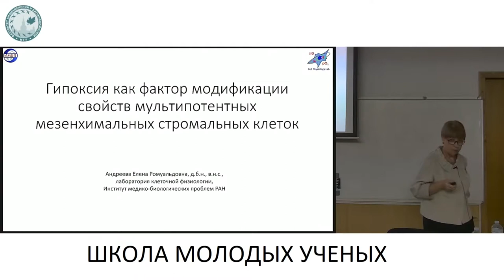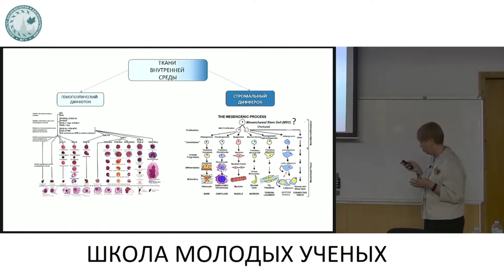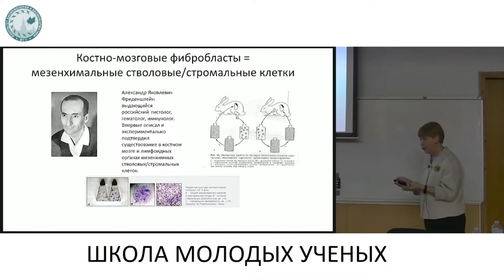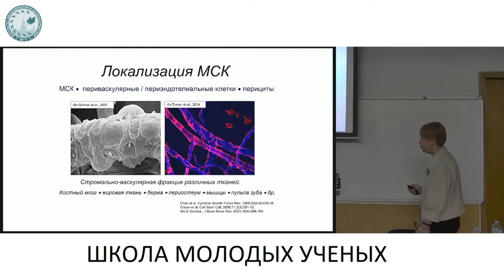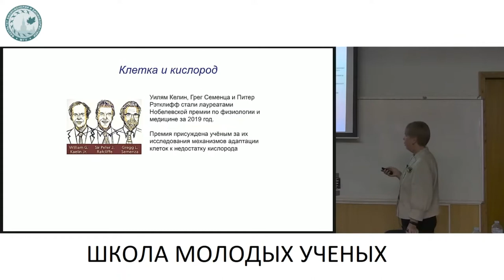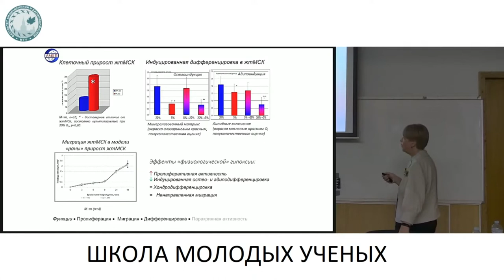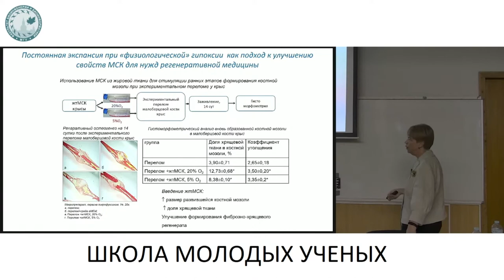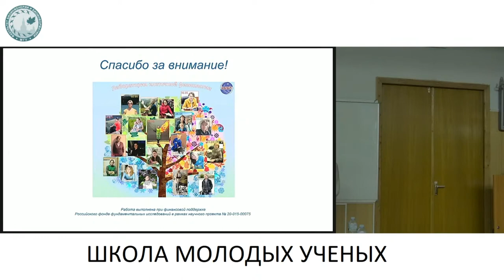Гипоксия и свойства ММСК - Андреева Елена